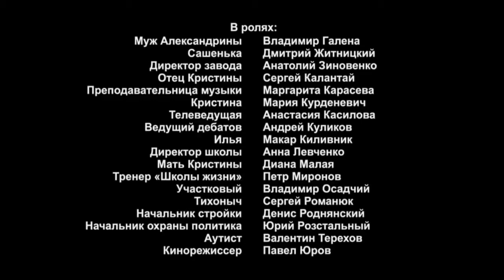INCREDIBLY ATMOSPHERIC MOVIE! IT 'S IMPOSSIBLE TO BREAK AWAY! Island of The Unwanted! Episode 20